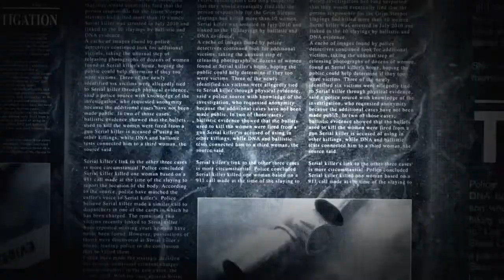The Grim Sleeper 2014 Official Trailer